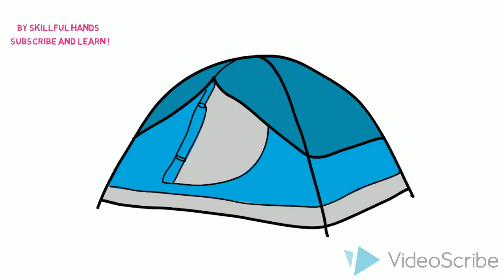How to Draw a tent / Как нарисовать палатку